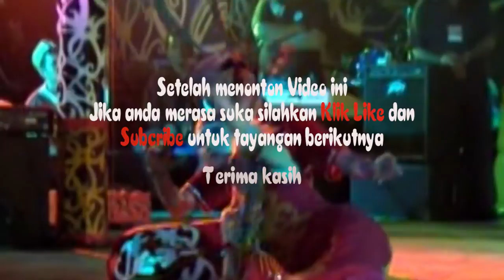Seru Tarian Memukau pada Acara Pekan Gawai Dayak 2006-7